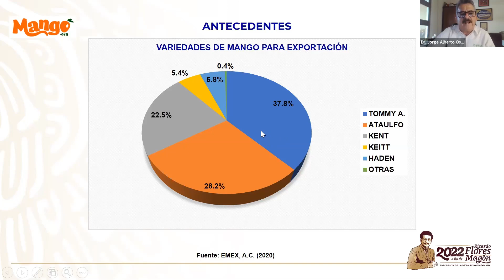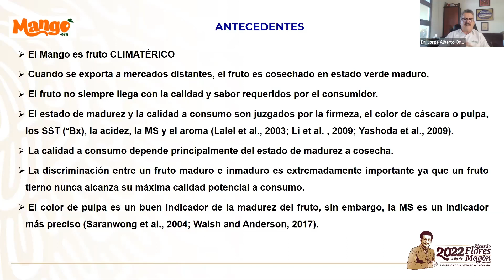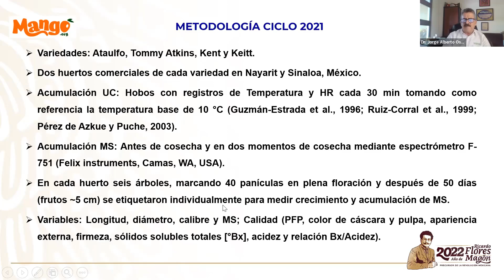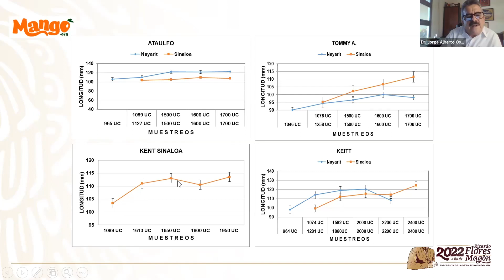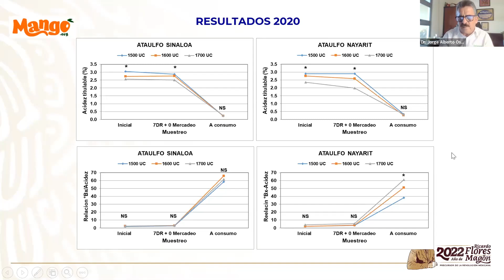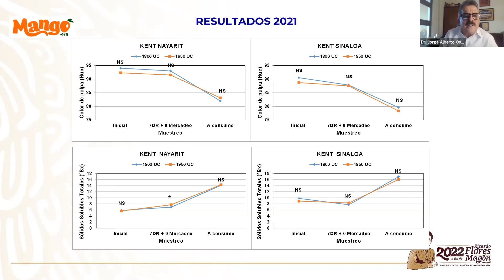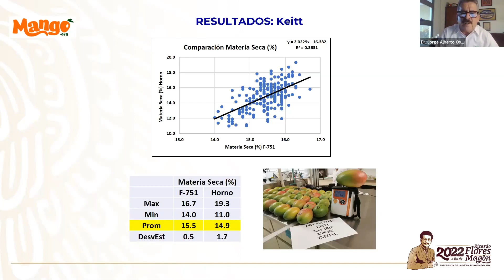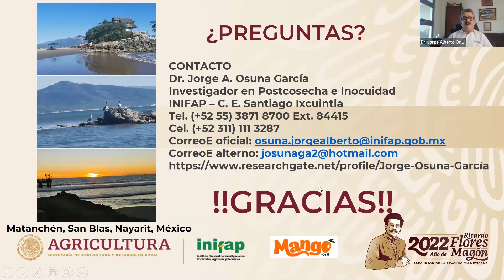Webinar: Dry Matter Accumulation During the Growing, Developing and Ripening of Mango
Panelist: Dr. Jorge Osuna – INIFAP

Description: Relationship between heat units and ripening; and the efficacy of the F-751 tool to detect the dry matter content non-destructively for all 4 main varieties

Date and time: December 15, 2022